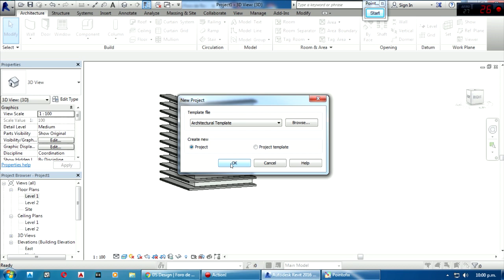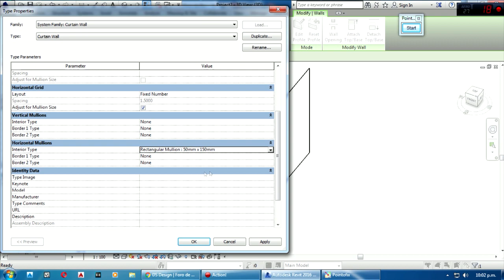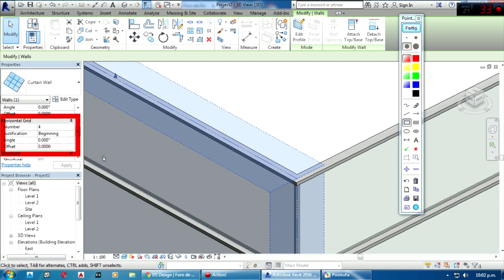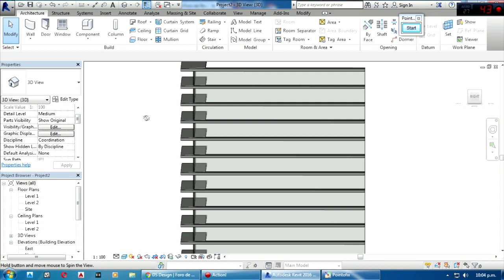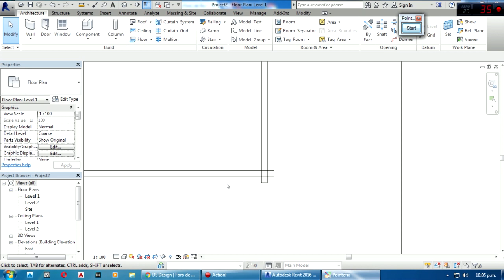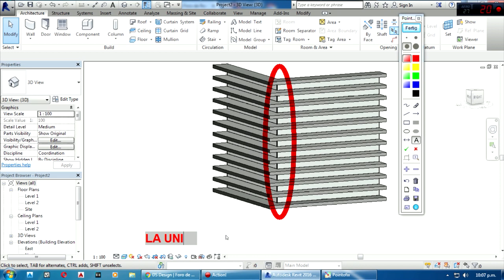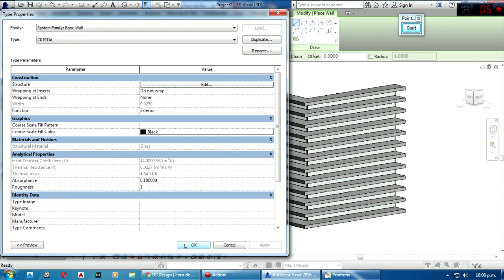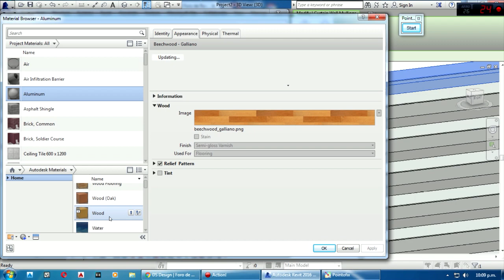PARASOLES O LAMAS CON MURO CORTINA EN REVIT